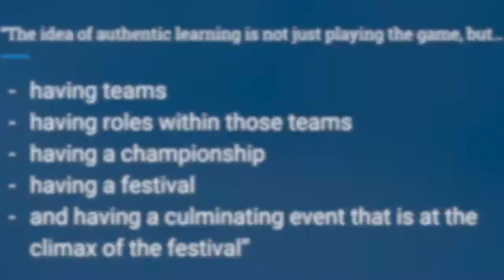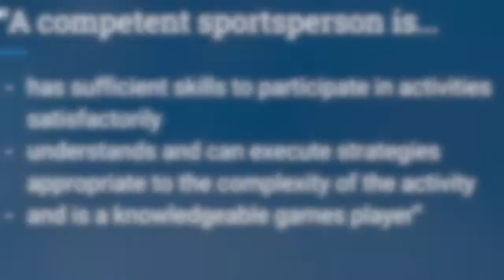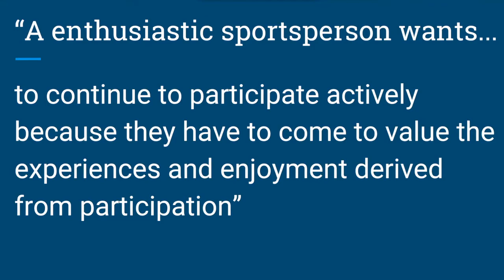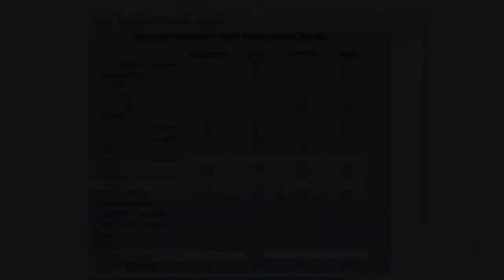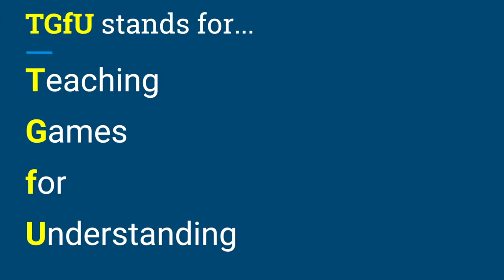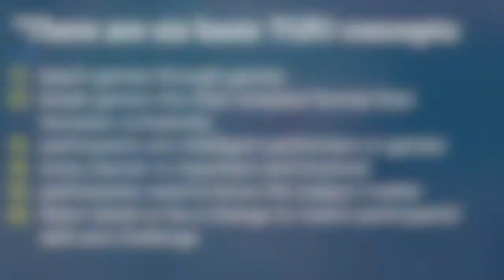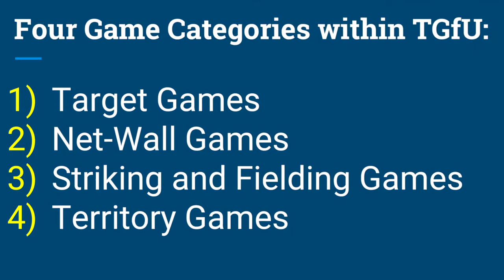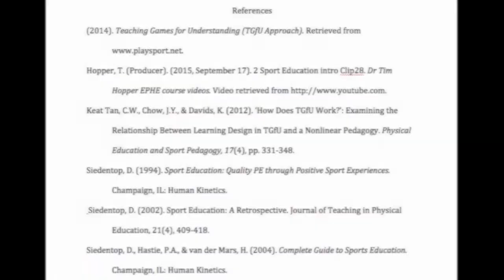Sport Education & TGfU in Pickleball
This video was filmed in my EPHE 310 class. We played pickleball throughout the term and learned a lot about improving our cognitive, affective, psychomotor, and social skills. In the video, I explain how Dr. Hopper used the Sport Education model as well as TGfU to improve our pickleball skills for the end-of-term culminating tournament.